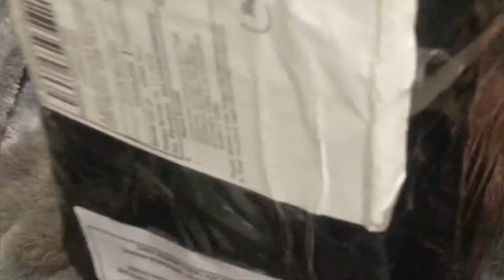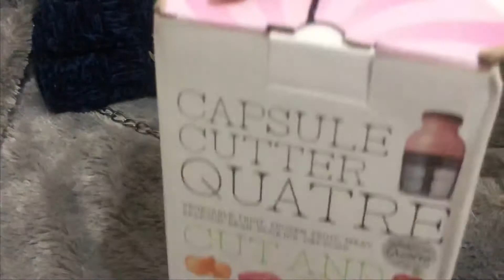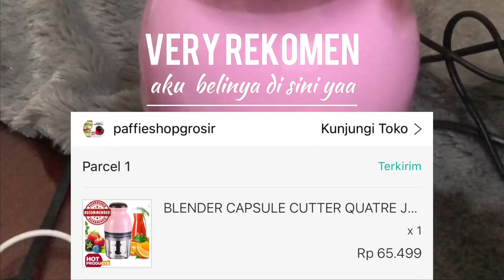unboxing blender | chopper 60 ribuan